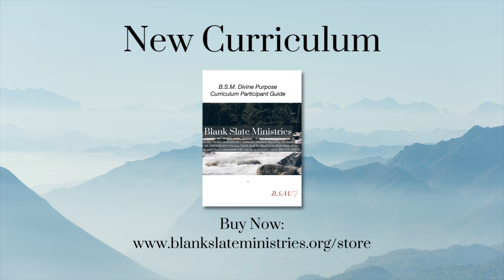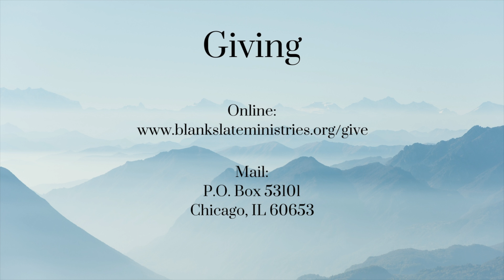D.T. Ep. 227 - Part 5: Can vs Should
Topic: Walking in Purpose - Part 5: Can vs Should

4/21/2023